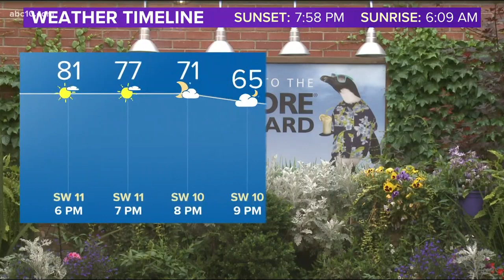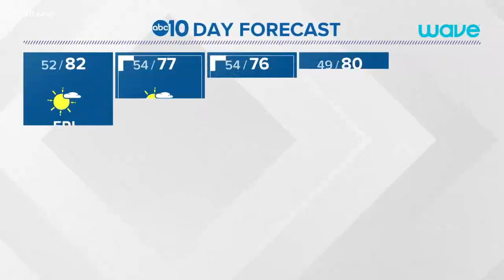Local evening weather: April 30, 2020